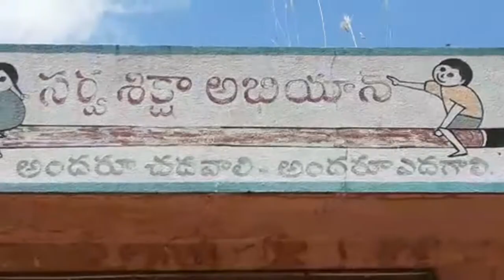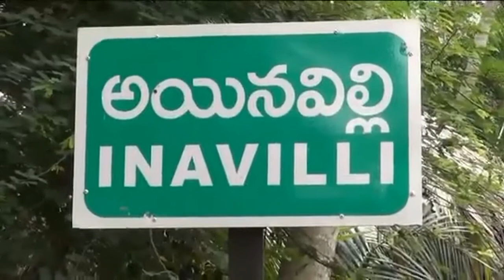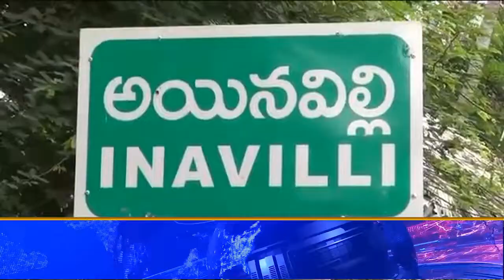TCN NEWS 08-09-2021 2